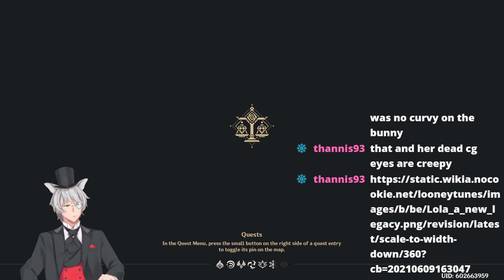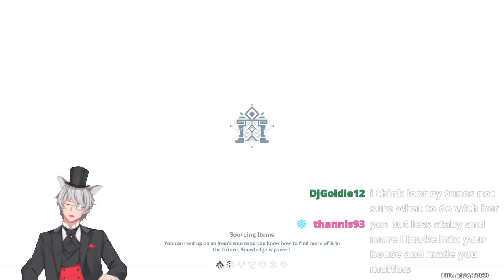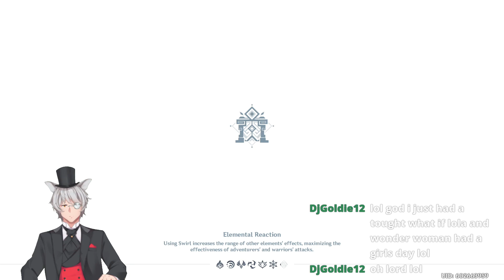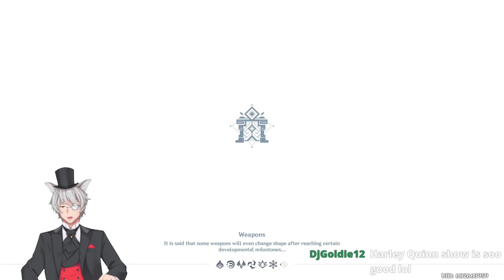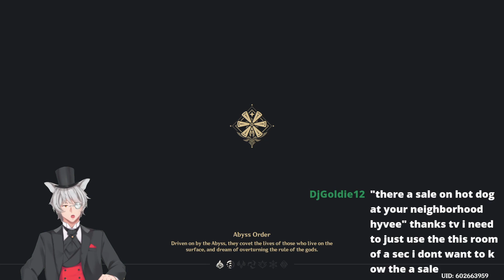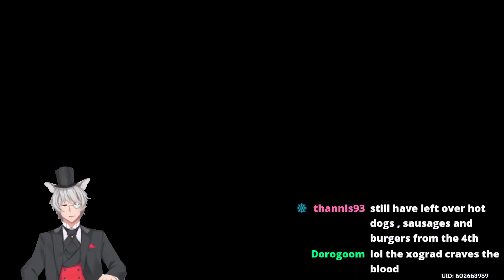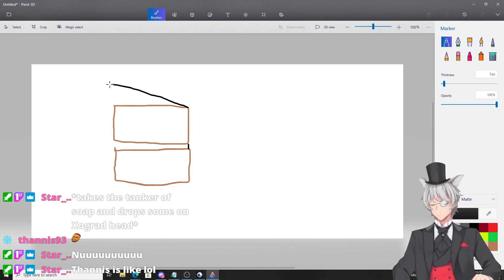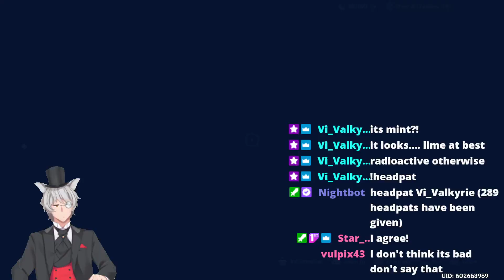[vtuber] Back from vacation, well rested, so I think ill start a little early today